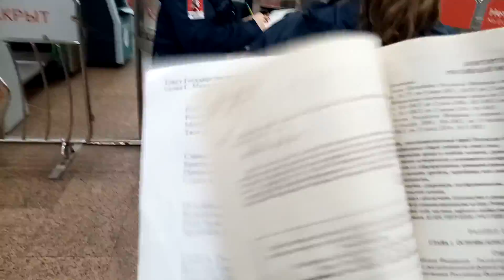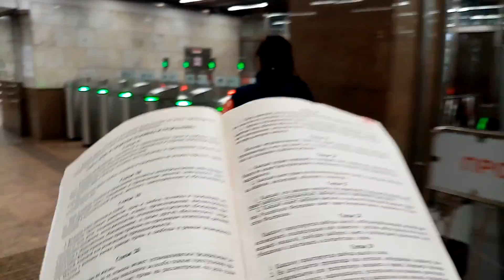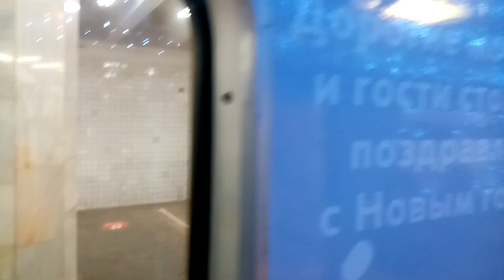Разгоняем контролёров, спасаем от штрафов пассажиров без масок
Несколько чётких спасений пассажиров от штрафов за отсутствие маски в Московском метро. Небольшая лекция контролёрам. Новогодний поезд.
Снято и выложено на основании статей 29ч4 Конституции РФ и 152. ГК РФ